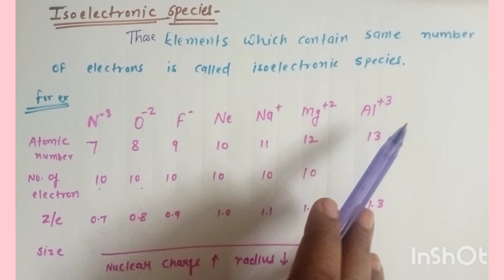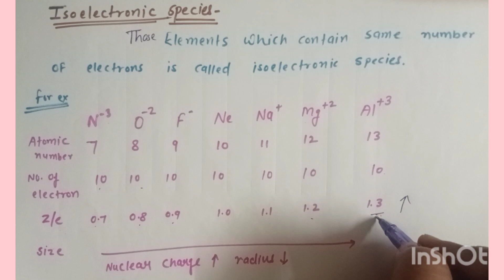Iso Electronic species # class 11 chapter 3 # NCERT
# iso Electronic species class 11 chemistry
# iso Electronic species class 11
# chemistry with Priyanka